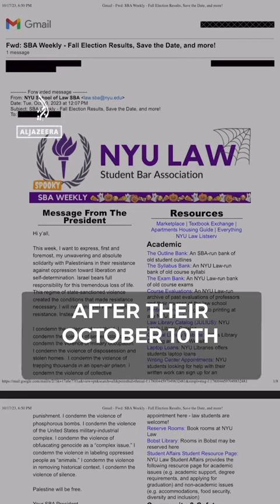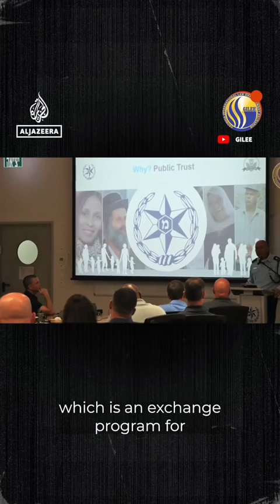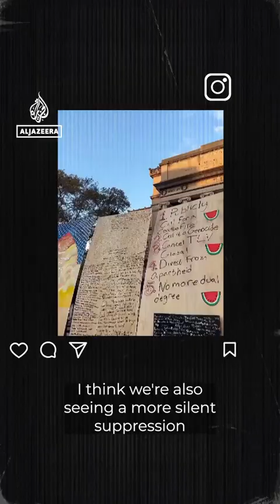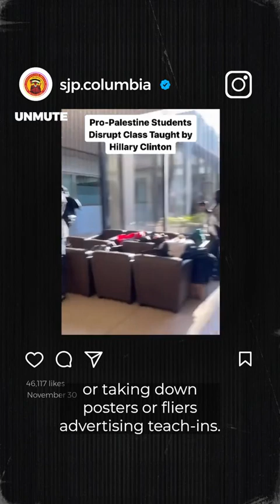American Students Are Being Targeted Speakers Corner